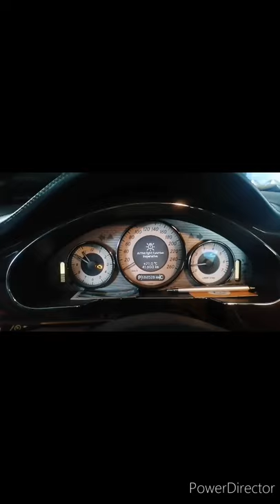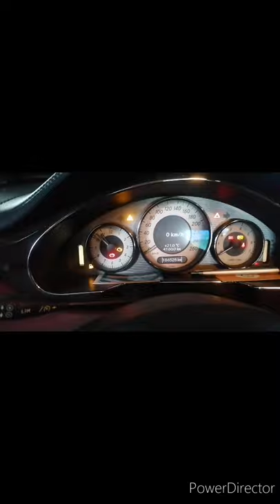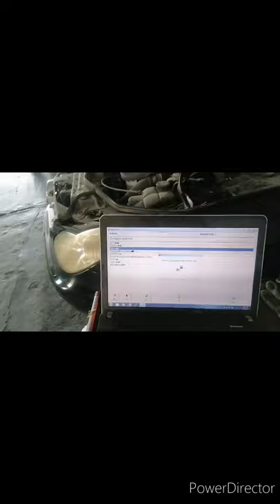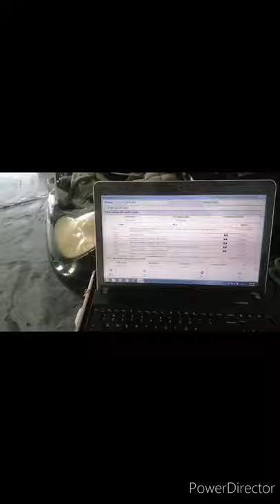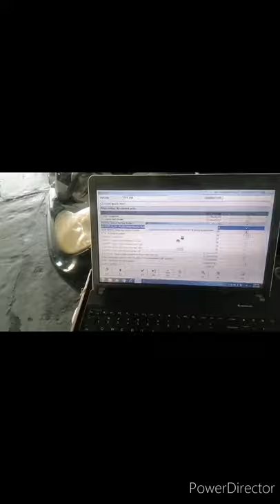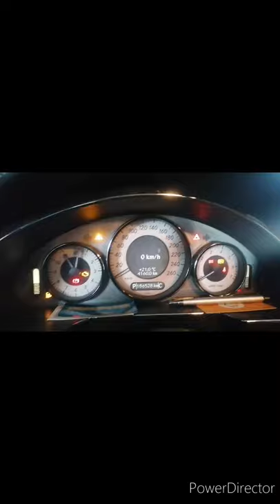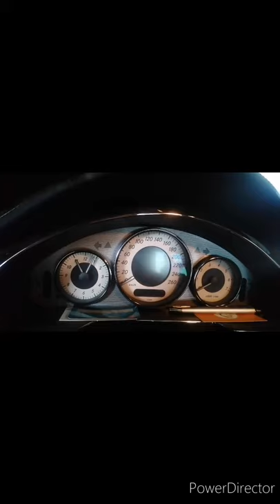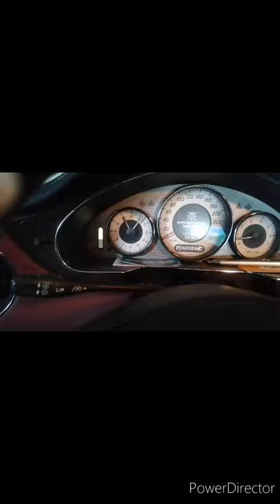Pag reset ng assyst active ng engine oil, at checkout ng check engine kasama shout out,,,CLS 219 car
Hello Everyone,
 you for watching! God bless!